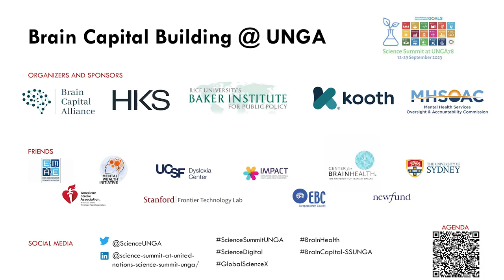10. Economic Security and Resilience: from Human Capital to Brain Capital (panel)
We live in a shock-prone world, in which unthinkable scenarios need to be considered. From the pandemics, through wide-spread fake news propagation, to climate catastrophes and political instability, resilience has not only become a virtue but an essential prerequisite of economic success. Debate about decoupling versus derisking reflects an underlying tension in the new global order. Against this background, investing in human cognitive capacities and skills offers unparalleled resilience.

CHAIR and MODERATOR: Paweł Świeboda, Member, Steering Committee, Brain Capital Alliance

• Gary Belkin, Former Deputy Health Commissioner for New York City, Founder of Billion Minds Institute
• Shiva Dustdar, Head of the European Investment Bank Institute
• Mitchell Elkind, Chief Clinical Science Officer, American Heart Association
• Quazi Haque, Chief Medical Officer, Elysium Healthcare & Global Mental Health & Brain Science CoP Lead, Ramsay Healthcare
• Jo-An Occhipinti, Professor, Faculty of Medicine and Health, University of Sydney; Co-Director Mental Wealth Initiative
• Alessio Terzi, European Commission; author of “Growth for Good. Reshaping Capitalism to Save Humanity from Climate Catastrophe”

Brain Capital Building @UNGA78 convened by Brain Captial Alliance, Rice University Baker Institute for Public Policy, and HKS.

Hosted at Steelcase Worklife Center in New York City

This conference will present the novel concept of ‘Brain Capital’ which puts a premium on cognitive skills and abilities in accomplishing socio-economic objectives. Building Brain Capital is fundamental for meeting modern societal challenges and driving innovation. The concept was elaborated by the Neuroscience-inspired Policy Initiative launched by the Organisation for Economic Co-operation and Development (OECD). Following its success, the Brain Capital Alliance has now been formed to continue this work toward impact. Given their scope, Brain Deals – large-scale and brain science-inspired policy strategies can harness advanced AI and boost the implementation of several UN sustainable development goals (SDGs) – shared blueprint for peace and prosperity for people and the planet, now and into the future - at the national and global levels. The model of the Brain Deal was recently noted in a Rice University’s Baker Institute for Public Policy Brief here. The event will focus on how Brain Deals can support SDG implementation by 2030.

The Science Summit at the UN General Assembly is an annual event convened by ISC Intelligence in Science, which works with partner organizations to create an enabling environment for science
collaboration, bringing stakeholders together to ensure and strengthen science to contribute to global challenges. The role and contribution of science to attaining the UN SDGs will be the central theme of the 2023 Summit, with the objective to launch science collaborations to demonstrate global science mechanisms and activities to support the attainment of the UN SDGs, Agenda 2030 and Local2030. The meeting will also prepare input for the UN Summit of the Future, which will take place during UNGA beginning on 12 September 2024.